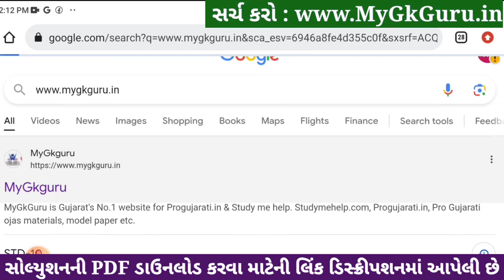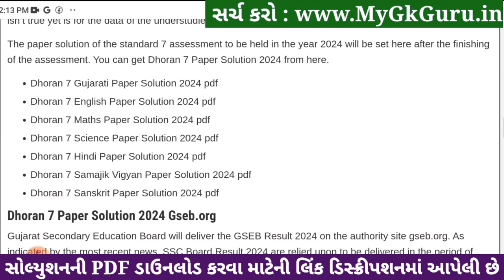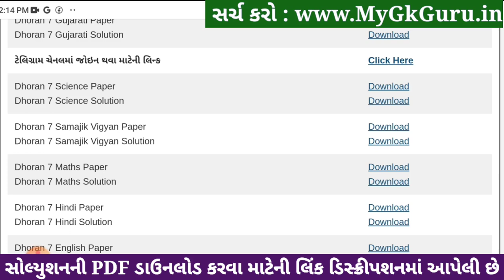Std 7 science paper solution 2024 80 marks, Dhoran 7 vigyan paper solution 2024 std 7, std 7 vigyan